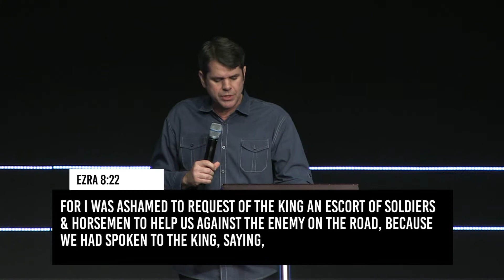Mood Part 3: I Choose to Pray